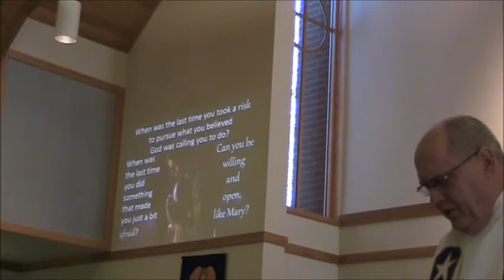Advent 3 Mary